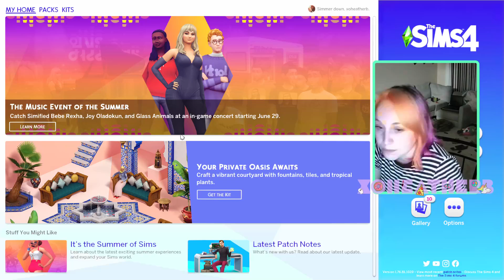Sims 4 {Dream Home Decorator} Legacy Family Pt 6 6/29/21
Will we fail our full level gig?